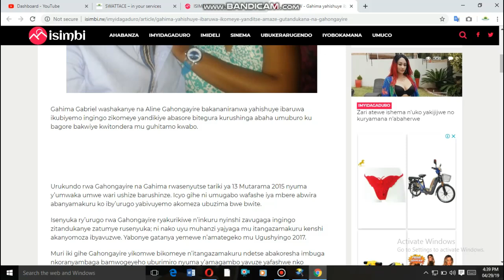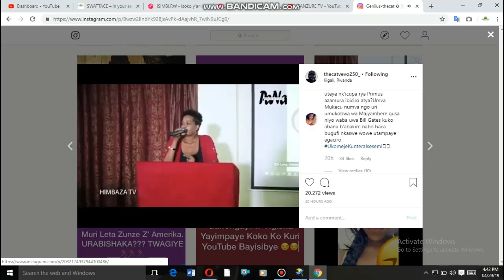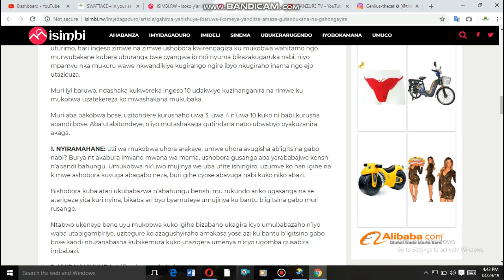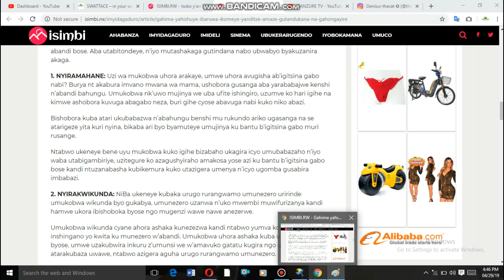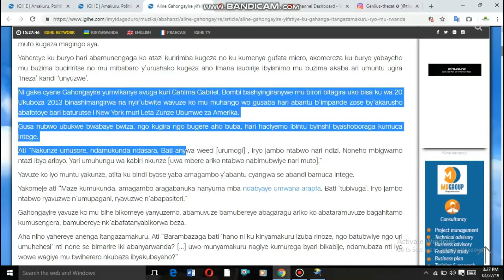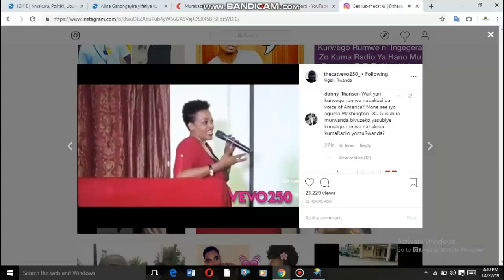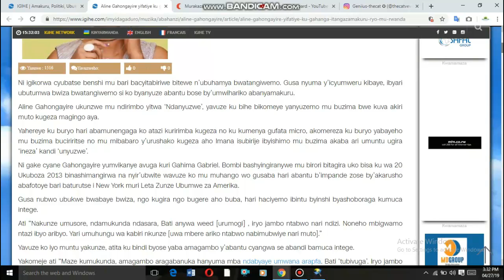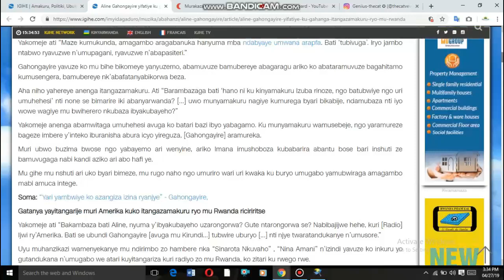Umugabo wa Aline Gahongayire avuze imyitwarire yatumye batandukana ndumiwe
Gahima Gabriel wari umugabo wa Aline Gahongayire yahishuye Ibaruwa yandikiye abasore b’ingaragu bitegura kushinga nyuma y'ibyo umugore we yamukoreye